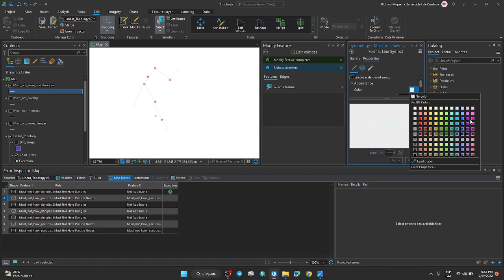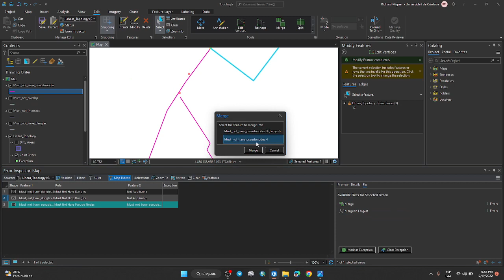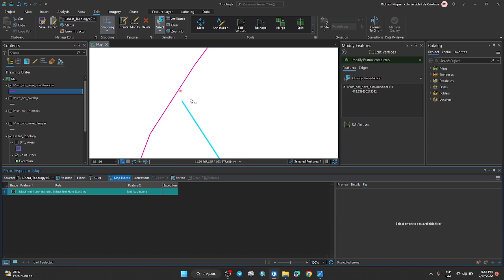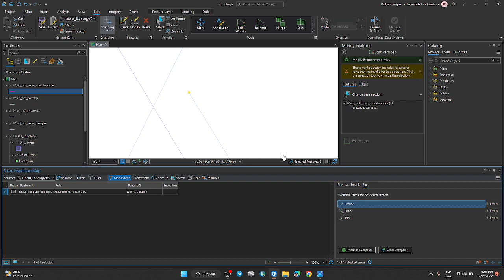2. Topología en Arcgis Pro: must not have pseudonodes (Nodos intemedios) - Geometría de líneas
Facebook "El Geógrafo"